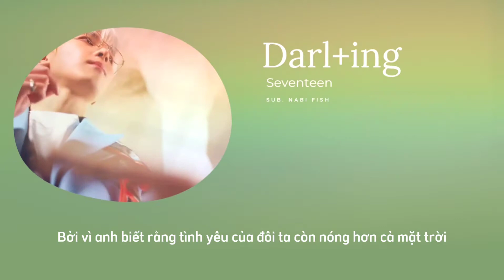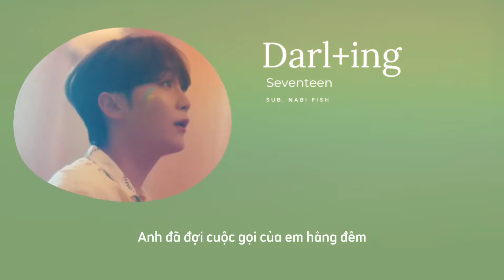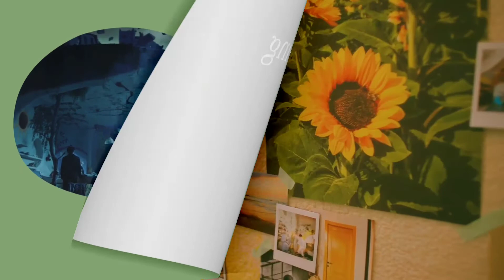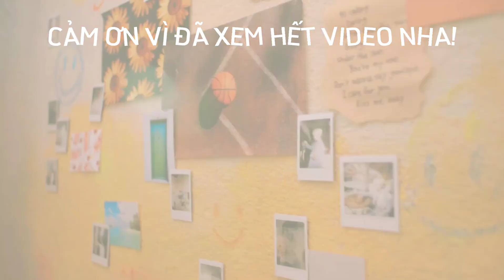[Vietsub] Darl+ing - Seventeen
Song: Darl+ing
Artist: Seventeen
Single: Darl+ing
Translator: Nabi Fish
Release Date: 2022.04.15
Lyrics:
You know without you I’m so lonely
When you’re not here 911 calling
Into your heat again I’m diving
Darling you Darling you baby

Fighting round in circles where is the way out
‘Cause I know that our love was hotter than the sun
[Mingyu] Yeah the taste of this tequila I’m drinking now
Isn’t bitter than my heart

(If you know this)
I want to know our problem blood type or DNA
Friends see my feed and worry, do you babe? Yeah
Been waiting for your call every night
But I can’t wait no more
Dialing you-u-u, sorry darling you

If you won’t be here 911 calling
Falling to you I’m always diving

Darling with me under the sun
I know that you’re my one

I can’t think of being alone
What am I supposed to do
And I gotta let you know
You got my heart like it’s yours
[Wonwoo] Don’t wanna say goodbye

Darling you Darling you

I care for you, you care for me
We can be all we need
Promise I won’t take you for granted never
I’ma treat you better [Dino] (I’ma treat you better)
I’ma see you better [Dino] (I’ma see you better)
So honey now come into my arms yeah